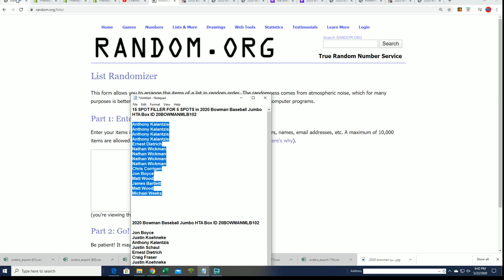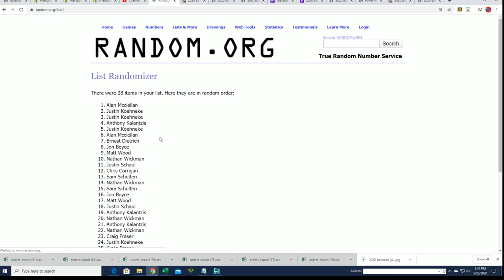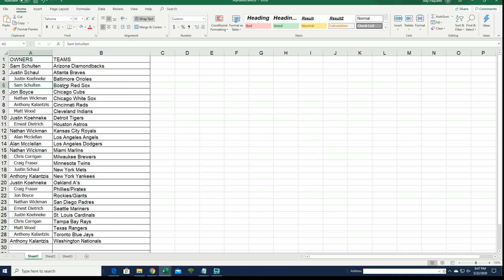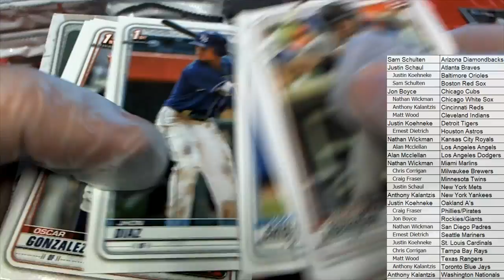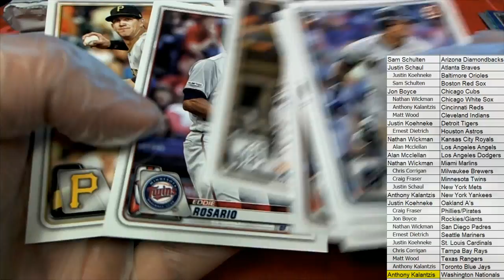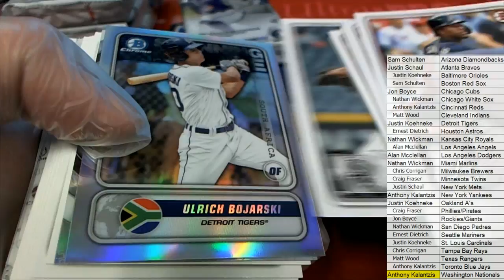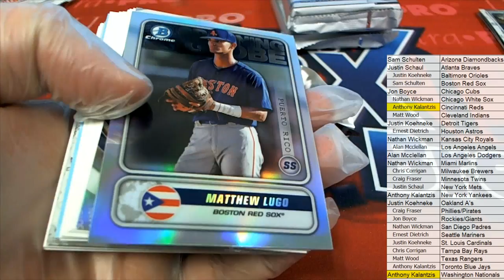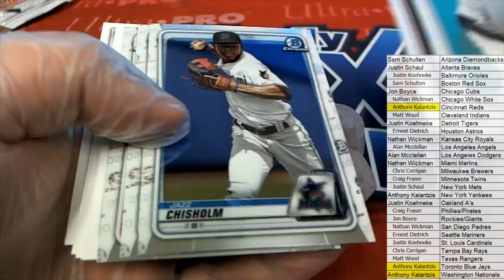2020 Bowman Baseball Jumbo HTA Box ID 20BOWMANMLB102